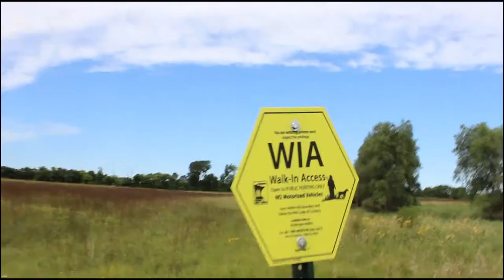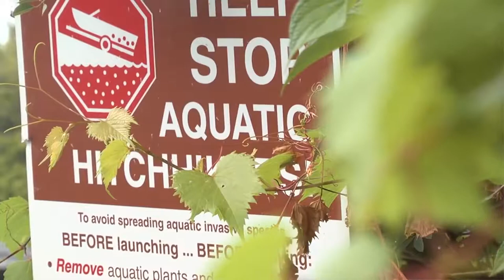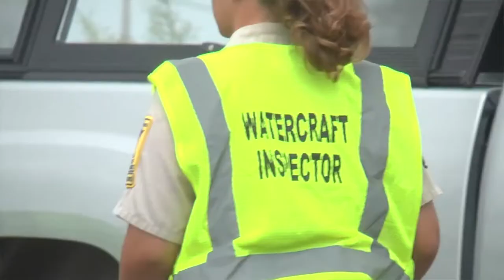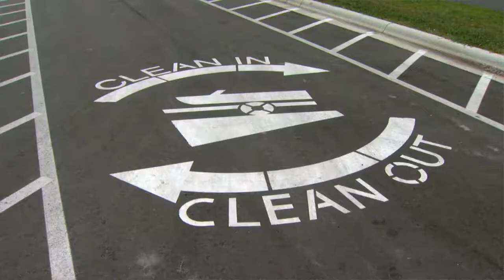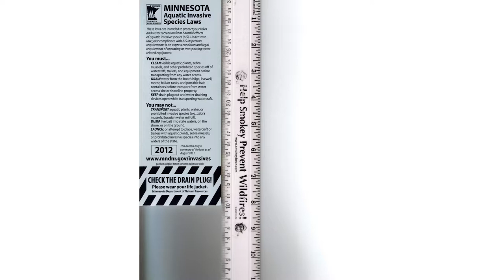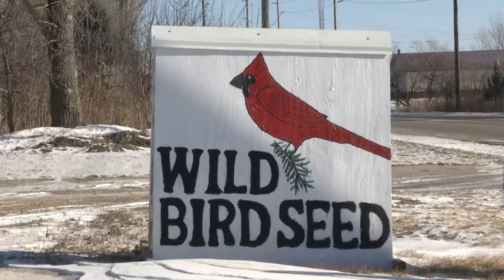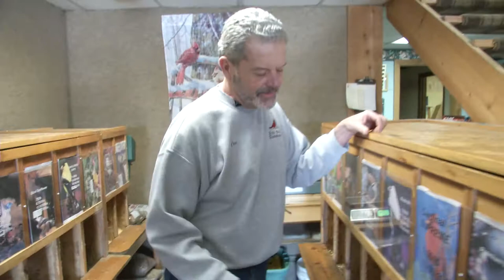Back Road Journal - Show 3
A production of the City of Willmar and WRAC, BRJ is a bimonthly show about natural resources, conservation practices, outdoor recreation and environmental issues in the Willmar Regional (Kandiyohi County) Area. In this show we'll talk with Nick Brown, an Invasive Species Specialist with the MN DNR about Aquatic Invasive Species in the Willmar/Spicer Lakes Area. We pay a visit to the Wild Bird Warehouse and talk with owner Craig Radel about Winter Bird Feeding. In our last segment we'll jump in the truck and go for a drive with Rick Reimer of the Soil  & Water Conservation District. We'll check out some windbreaks and get an idea of what the great benefits they offer.